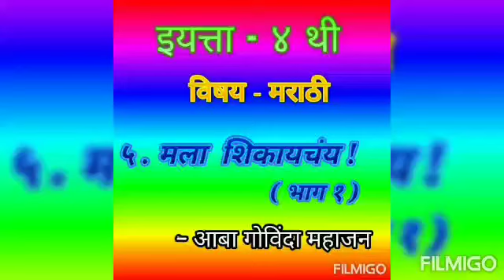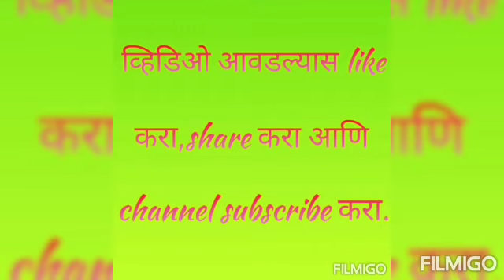मला शिकायचय इयत्ता-4थी विषय- मराठी शिक्षक- संजय ढोले ज्ञानदीप विद्यालय